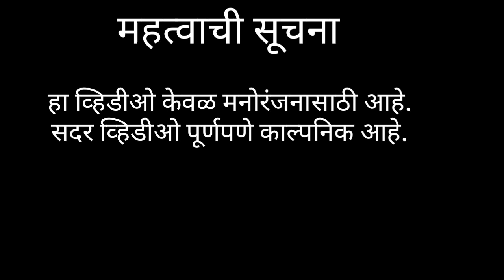ONLINE Exam|| ASCHANNEL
cast
            Prashant Pujari
             Sagar Rapelli
            Shrikant Kongari
            Rohit Vaidyagam
            Anand Gurram
आपला सोलापूर चॅनेल आहे तुमची support पाहिजे